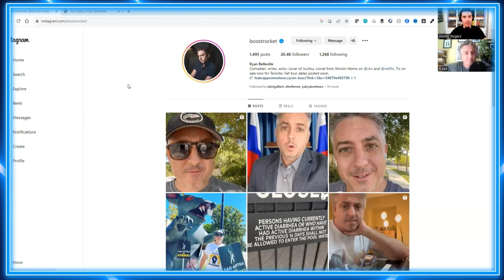Vulnerability Ft. Ryan Belleville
In episode 99 of The Johnny Rogers Show I caught up with stand-up comedian, Ryan Belleville! Ryan's choice of word for the episode was ‘vulnerability’ so we explore what that word means to him and break down his desire to be more vulnerable on stage. We also discuss his show Workin’ Moms on Netflix, being a child actor, and his incredible full circle moment in Australia. You won’t want to miss this one!

EP #99 - The Johnny Rogers Show

+ everywhere podcasts are available